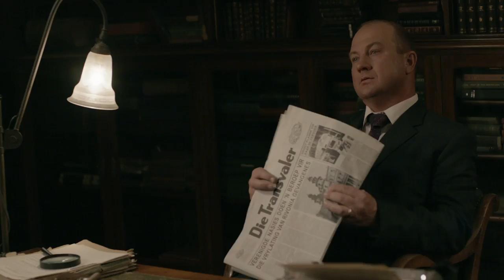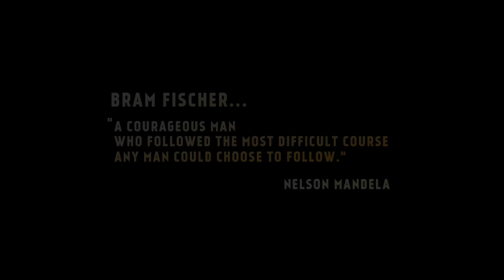Amptelike lokprent: An Act of Defiance – kykNET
Die bekroonde Jean van de Velde-film, An Act of Defiance, première by die Silwerskermfees 2018.